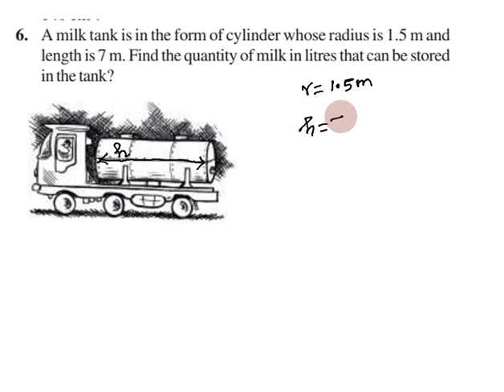CBSE Class 8 | Maths | Exercise 11.4 Q. No 6 in tamil | Chapter 11 | Mensuration in Tamil | NCERT